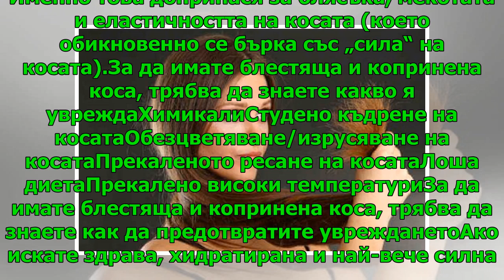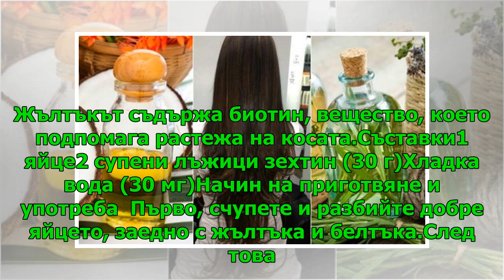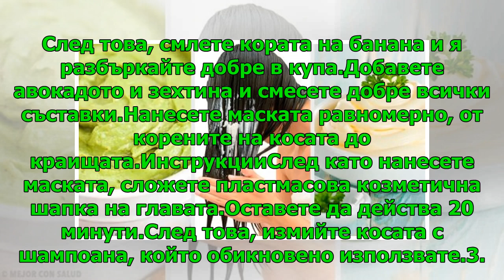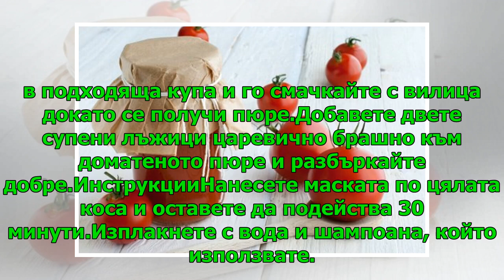5 натурални маски за блестяща и копринена коса